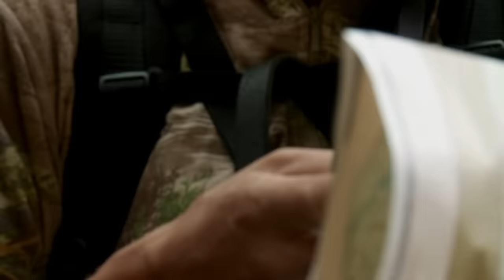Straight Flush: Montana Mountain Grouse | S3E01 | MeatEater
Steven Rinella and his friend Ronny Boehme drive into the mountains of southwest Montana to hunt the high ridge tops for dusky grouse. Ronny’s Bracco Italiano hunting dogs have been bred and trained for this work, but can Ronny handle the altitude? The duo prepares dusky grouse jalapeño poppers and grouse fettuccine with a white wine and cream sauce.

Presented by @onX Hunt